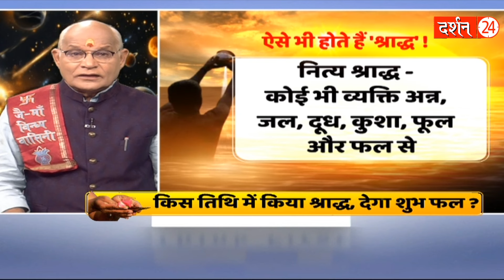करवे में चावल और उड़द वाला उपाय बरसाता है इस तरह कृपा ! | Pandit Suresh Pandey | Darshan24